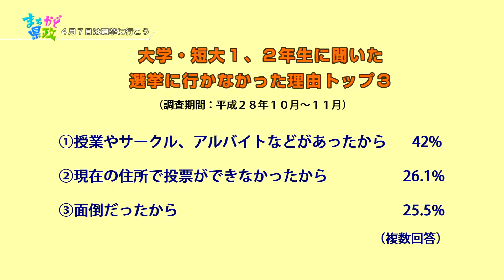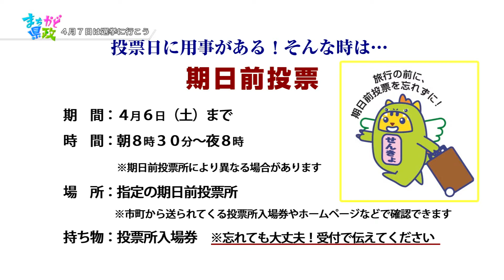４月７日は選挙に行こう‹福井県・まちかど県政›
４月７日は福井の未来を決める、福井県知事選挙・福井県議会議員選挙の投票日。必ず投票へ行きましょう！
ところで、選挙って難しそう、どうやって投票したらいいのか分からない……という方はいませんか？今回のまちかど県政では、「福井県明るい選挙推進青年活動隊　ＣＥＰＴ」のメンバーが選挙のイロハをお教えします！